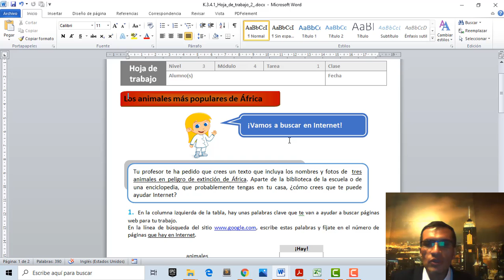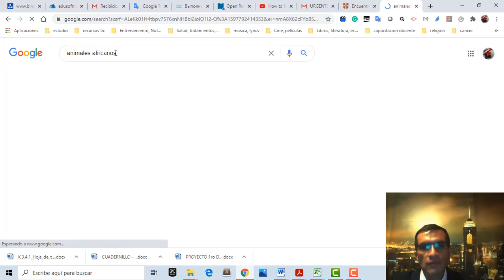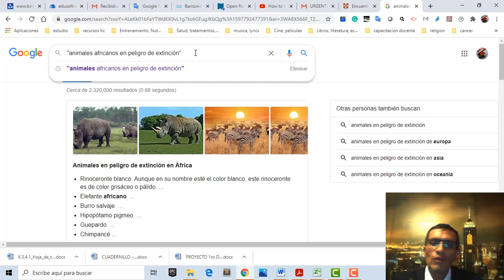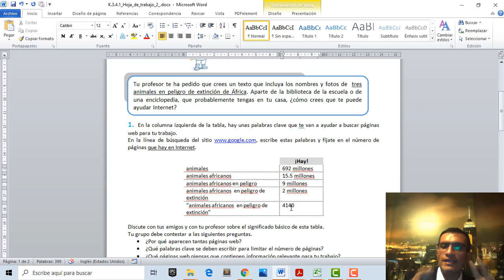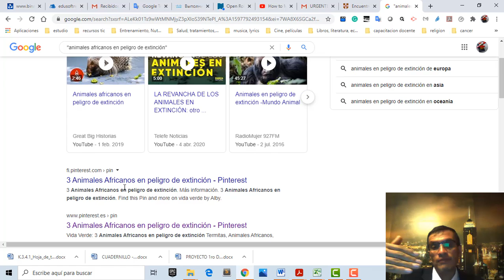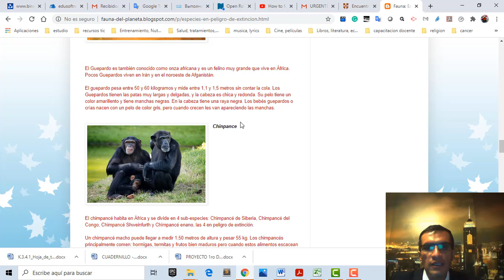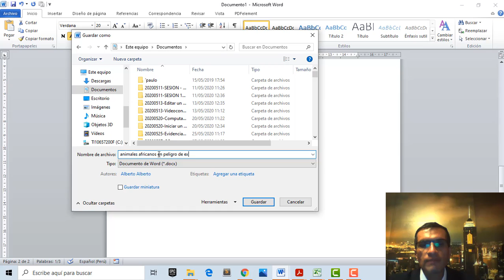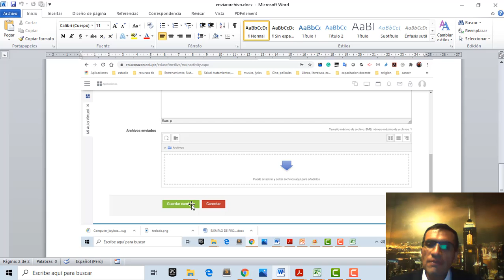Buscar en Internet 1. Tercer Grado